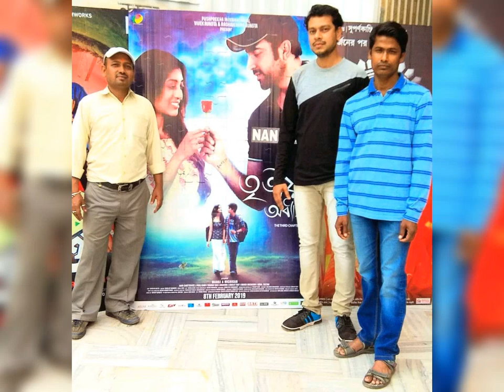23 August 2023